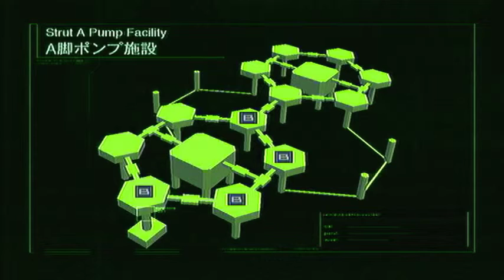Metal Gear Solid HD Collection Walkthrough P18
All Right's go to Konami Entertainment. Ok Part 18 of Phase 3, Enjoy